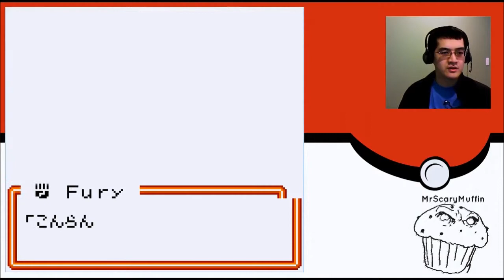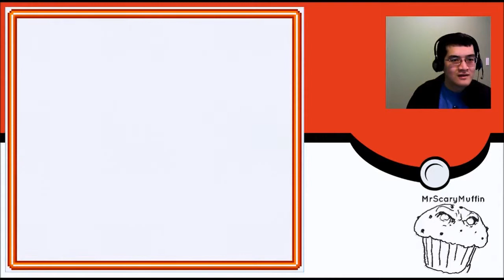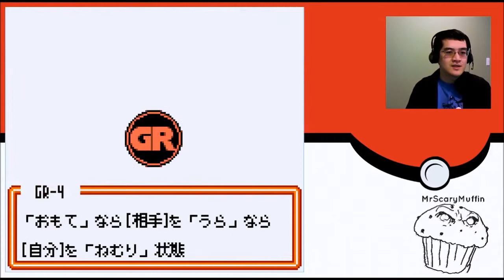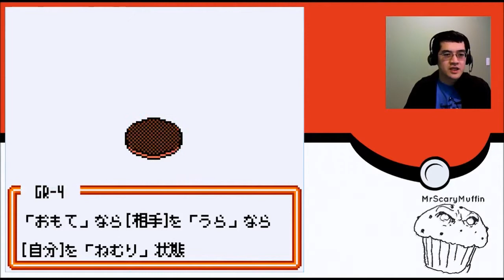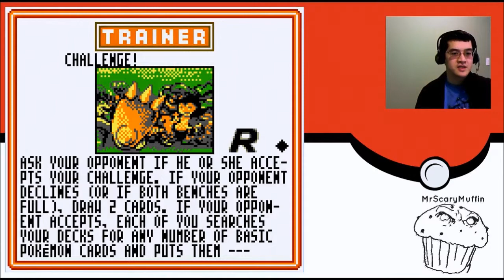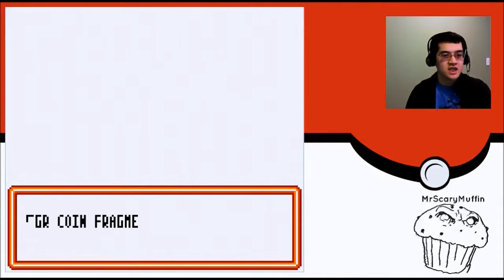Pokemon TCG (GC2) #11: 90% of the GR-4 Fight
As promised, here is the rest of the battle with GR-4! ...and some wandering around afterwards